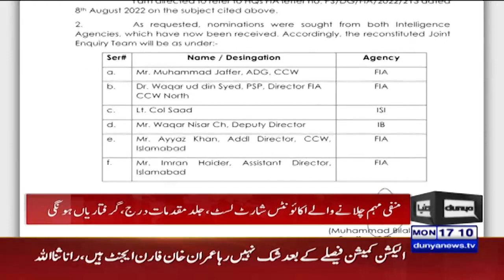Helicopter Hadse Par Negative Campaign Chalanay Walay Khabardar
ہیلی کاپٹر حادثے پر منفی مہم چلانے والے خبردار،جلد گرفتاریاں ہونگی!